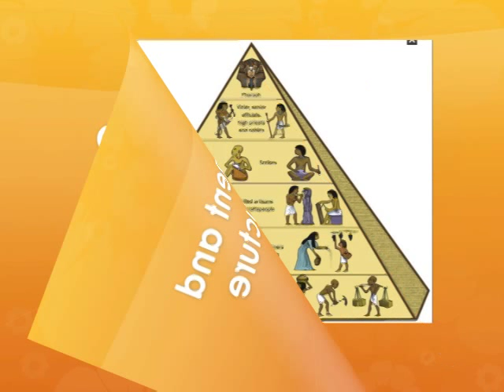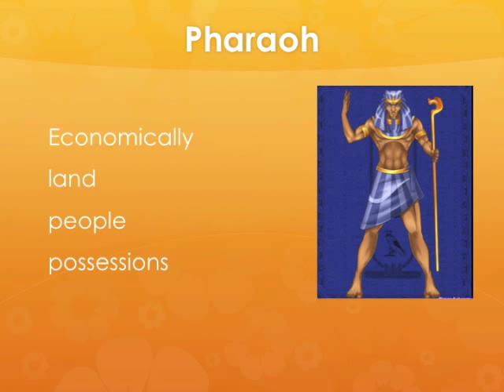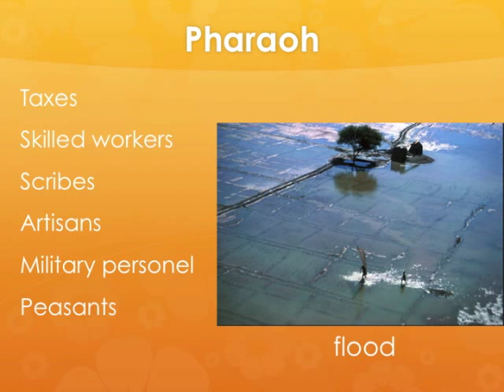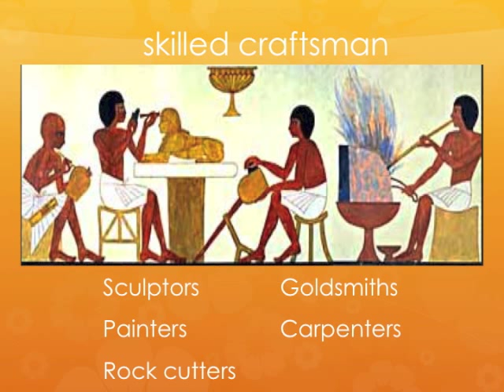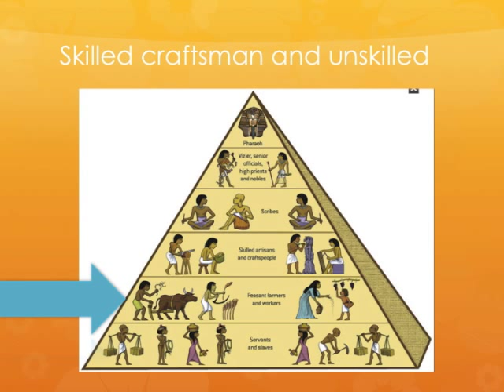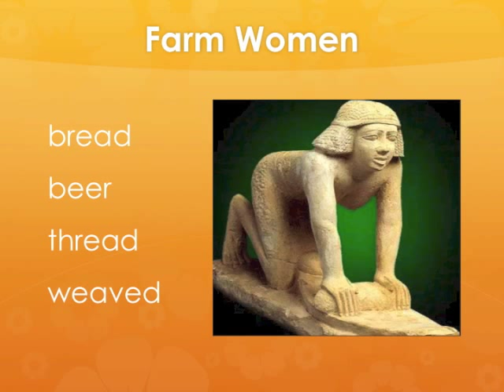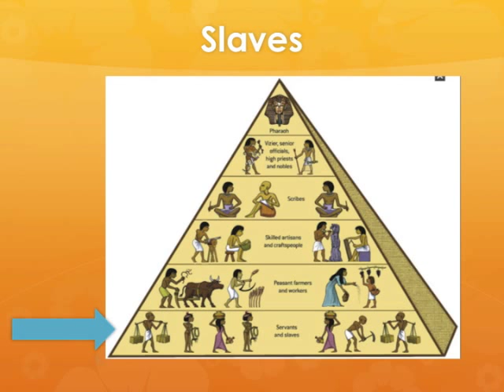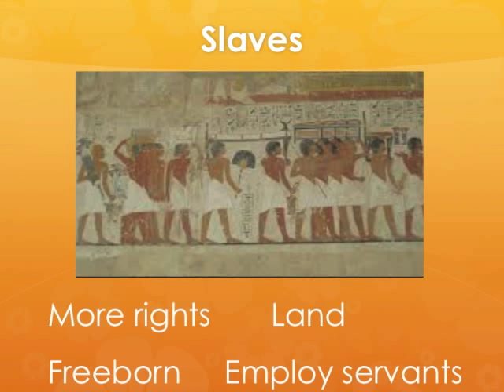Lesson 2 - Social Structure and Government